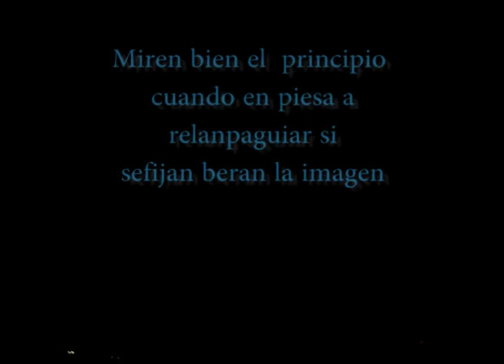Extraña imagen captada en el cielo de una camara de cel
Extraña imagen captada